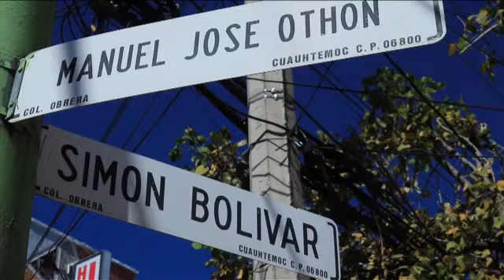avance teofila y la falta de DRO's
Esta noche les cuento la historia de Teófila. Sus cuartitos de azotea se dañaron, pero no hay quien les haga la visita o dictamine en su vecindad de la colonia Obrera. Hechos 10:30 PM